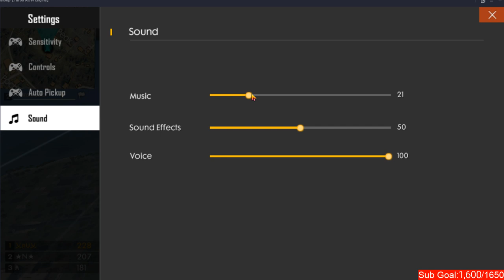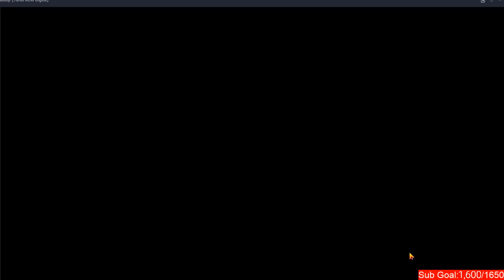Free Fire Live Stream | Malnad Gaming Free Fire Kannada Live Kannada Free Fire Hindi & Kannada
Kannada Free Fire Live Stream

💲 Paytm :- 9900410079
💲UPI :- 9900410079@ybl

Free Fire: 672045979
name: Mahesh3845L

Gaming Monitor
Keyboard and Mouse
CORSAIR 8GB Ram
Graphics Card GTX 1050 Ti
Gaming AMD Motherboard
Processor AMD